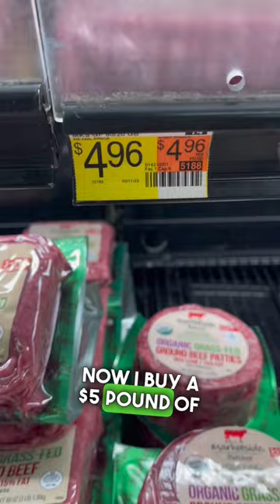Get rich eating 14lbs of meat a week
How do I afford such an expensive diet?  Part 2